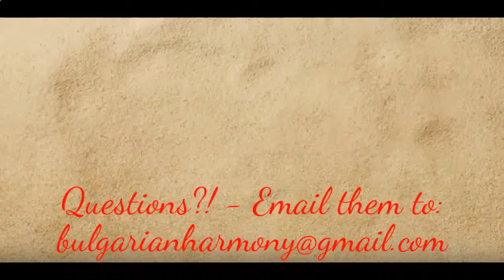Bulgaria house for SALE ★★★★★ CASCADAS APARTMENT COMPLEX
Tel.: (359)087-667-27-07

CASCADAS APARTMENT COMPLEX has an excellent location. It is only 10 minutes  walking distance from the beach and 15 minutes driving distance from the international airport Bourgas. It guarantees you cosiness and tranquillity  and, at the same time, easy access to all infrastructure of Sunny beach resort.

DISTANCE TO:
• beach - 500 m;
• international airport Bourgas - 27 km;
• international airport Varna - 95 km;
• Bourgas - 32 km;
• Varna - 88 km;
• ACTION Aquapark  - 70 m;
• bus-stop - 250 m;
• a drugstore and the medical center - 350 m;
• year-round hypermarket - 350 m;
• a police station - 450 m;
• bus station - 1400 m;
• old Nessebar - 5 km;
• yacht piers "Marina Dinevi" - 5,6 km.